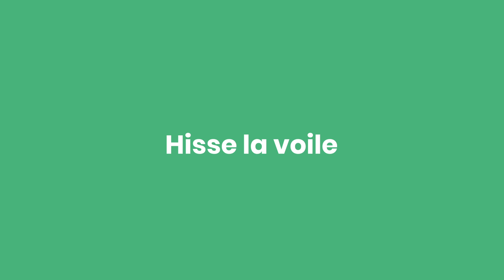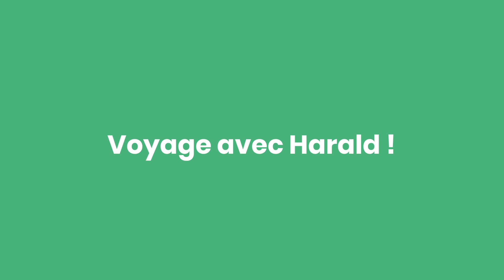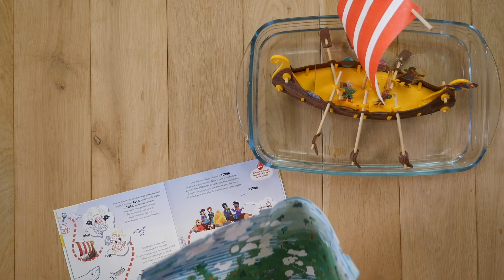Novembre 2020 - Construis ton bateau Viking ⛵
Dans le kit de novembre 2020 sur les Vikings, les abonnés Explore découvrent la culture Viking grâce à Harald, fils de Vikings et construisent leur bateau Viking avec lequel ils pourront jouer dans leur bain. 🛀🧼 Bon visionnage !